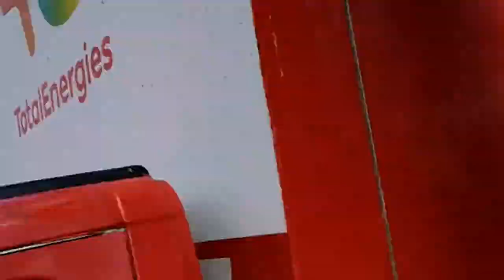vuelta país vasco 2022 -etapa 6 -(Subida arrate) victoria Jon Izaguirre